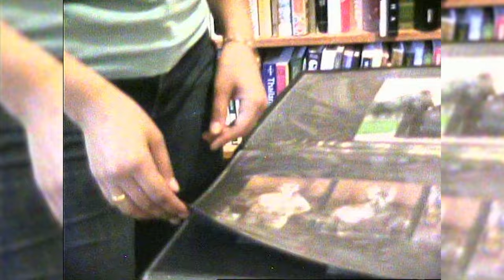Alejandra Martinez from The SELA Community Map On Green Gentrification, Spatial Storytelling & More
Alejandra Martinez is an artist and creator of The SELA Community Map. The Community Map documents the history and stories of people in Southeast Los Angeles. A project that started online during the pandemic, has now became an in person interaction this Summer at different parks in SELA. Stories are shared in an interactive google maps @theselacommunitymap

In addition to stories, the project has expanded to include resources around the cities and breaking down city council news.

We sat down with Alejandra and spoke with her about the origins of the map, the importance of community stories, and how the project evolves as she starts her new journey as a Master’s student at MIT.

We hope you enjoy this conversation! Thank you Alejandra for sharing with us a part of your journey!

Follow maps and resources
Alejandra @alejandra90201